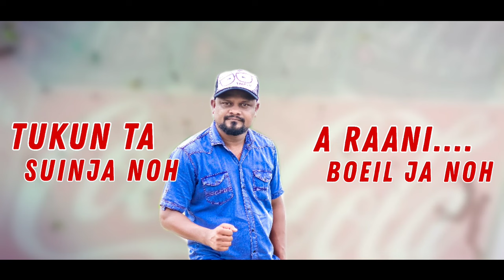TUK TUK GARI || MODERN ADIVASI SONG 2022 || JOYPRAKASH LAKRA|| ZUBEEN BAGH|| WASHIM AYAN||NAYANMONI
নমস্কাৰ ,
 মোৰ টুকটুক গাড়ী গীতটি আপোনালোকৰ মাজলৈ আগবঢ়াই দিছো।আশা কৰোঁ গীতটি ভাল পাব আৰু আঁকোৱালি লব।।।গীতটি লগত জড়িত সকলো বন্ধু বৰ্গলৈ বহু বহু ধন্যবাদ জনাইছোঁ।
এটি নতুন পৰিকল্পনাৰে আপোনালোকৰ মাজলৈ টুকটুক গাড়ী আগবঢ়াই দিছো।
আশীৰ্বাদ কৰিব সকলোৱে।।
   ধন্যবাদ।।

JOYPRAKASH LAKRA PRESENT

TUK TUK GARI

Singer.          :- Joyprakash Lakra
Lyrics/
Composition:- Zubeen Bagh
Music.           :- Washim Ayan
Mix-Master   :- Nayanmoni Baruah
Dubbed At.   :- Make Music Studio
                          Teok Jorhat
Lyrical Video:- Pius Ghatwar

SPECIAL THANKS

PAPA,MA,KARABI KEOT LAKRA, JONATHAN BOSCO LAKRA, GYAN PRAKASH LAKRA, JYOTI LAKRA PURTY, MARY URANG, ZUBEEN BAGH,WASHIM AYAN,
KHIRUD SHREEM,NAYANMONI BARUAH, UPEN TOSSA, SANJIT KARMAKAR, BOLURAM GHATWAR, UTTAM KUMAR MAHALI, UDAYAN KURMI,

THANK YOU ALL FOR ALL YOUR SUPPORT & LOVE. DO SHARE AS MUCH AS YOU CAN. SUPPORT US TO GROW MORE
 UPDATES

TUK TUK GARI AVAILABLE ON

JoyprakashLakra